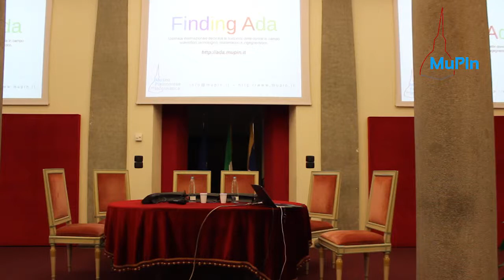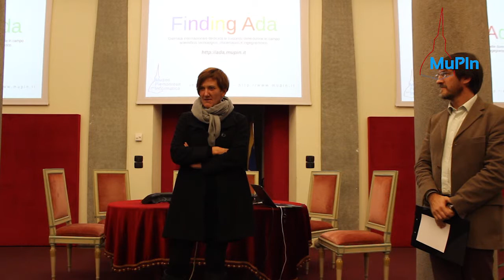Finding Ada Day 2013 - Prima parte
Finding Ada Day 2013

Filmato estrapolato dagli interventi iniziali.